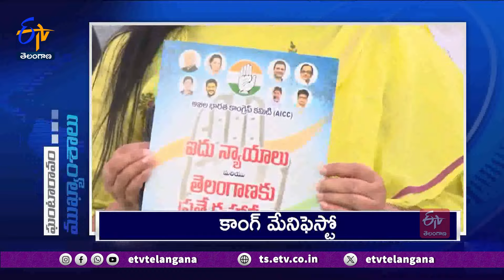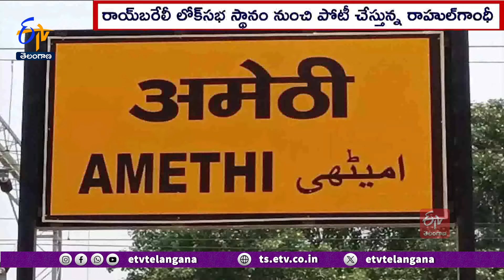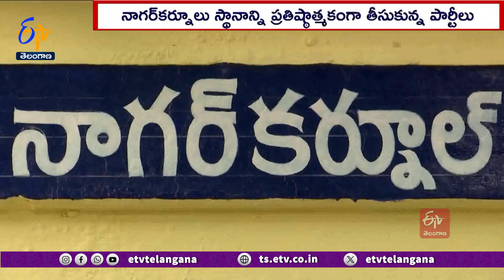Ghantaravam 12PM | Full Bulletin | 3rd May' '2024 | ETV Telangana | ETV Win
3rd May '2024 | Ghantaravam 12PM | ఘంటారావం  |  ETV Telangana | ఈటీవీ తెలంగాణ | ETV Win | ఈటీవీ విన్‍